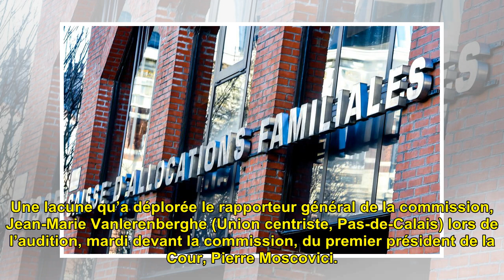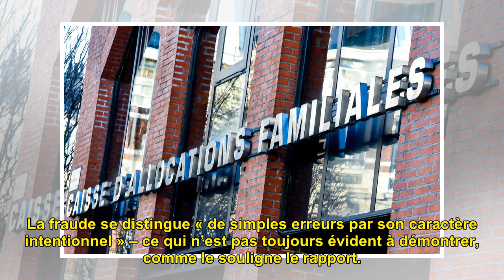Lutte contre la fraude aux prestations sociales : la Cour des comptes préconise de « changer d’...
Lutte contre la fraude aux prestations sociales : la Cour des comptes préconise de « changer d’échelle »

Ceux qui attendaient des révél...